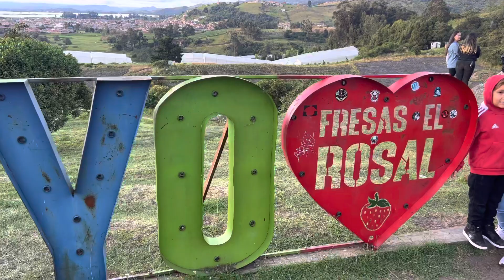Entrevista para medios de comunicación familiar sobre Carlos Espinosa el potrillo de Colombia 🇨🇴